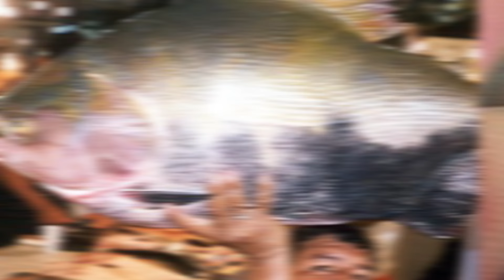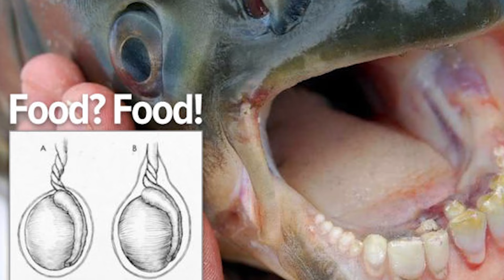FLESH EATING FISH ON THE LOOSE THROUGHOUT THE WORLD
The  fish known as Pacu or the "nutcracker" appears to be migrating from its native South American Waters, to North American and European ones, men beware.

2408 Lakeshore Blvd W.